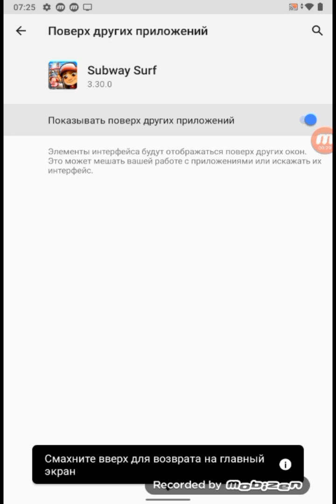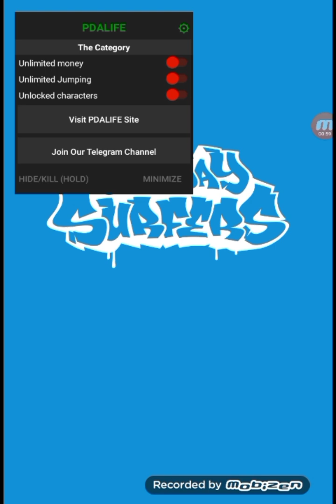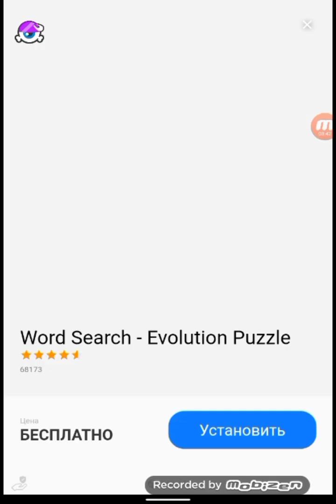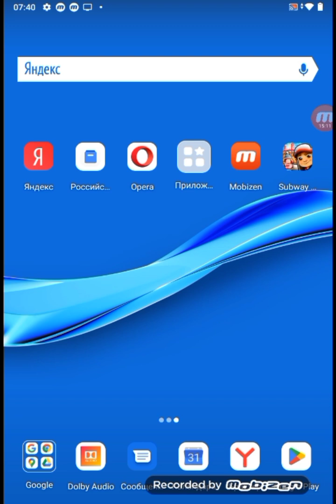Тестирую мод Subway surfers. (Оцениваю игру.)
Мод меню скачавал в браузере.
В этом видео я оцениваю игру мод Subway surfers но не просто так!
Это видео вам поможет выбрать мод потому что я всё рассказал показал и обеснил.